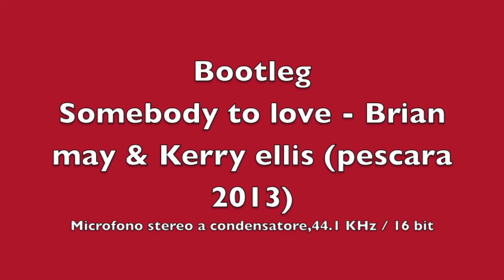Somebody to love - Brian may & Kerry ellis (nice quality) Pescara 2013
somebody to love cantata da Brian May e Kerry Ellis nel born free tour a pescara 2013
bootleg registrato con microfono stereo a condensatore,campionamento CD audio.
Per avere il file originale contattatemi pure! buon acolto :-)